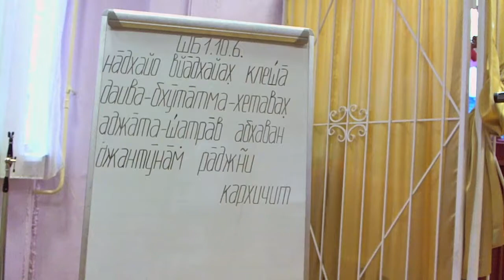2015.03.25, Ср. - СПб, КЦ Гаура. ШБ 01.10.06. Е.М. Кришна-Чаран Пр.